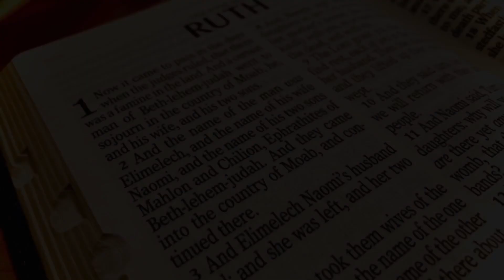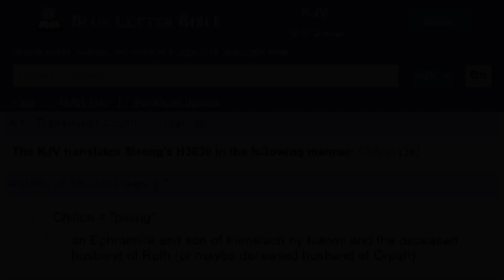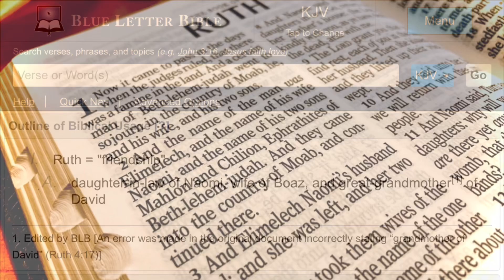MEDITATION: Naomi and Ruth: The Venison of Isaac l | (02/21/23 9:57am)